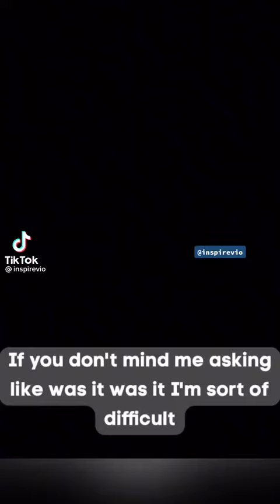Arrdee talks about his tuff upbringing